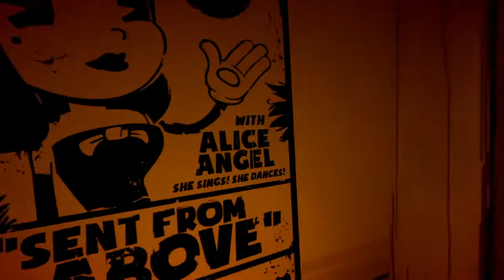Bendy and the Ink Machine Part 14: She's Quite a Gal